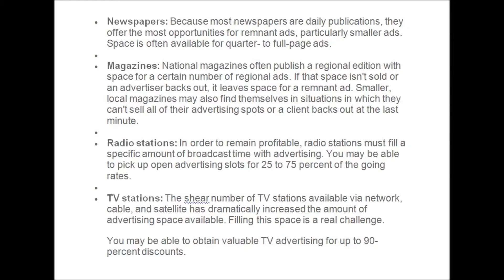stand by print advertising in magazines and newspapers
How and where to buy print advertising in newspapers and magazines at remnant and stand by rates local, national and nationwide.